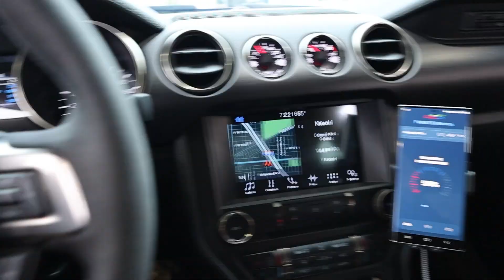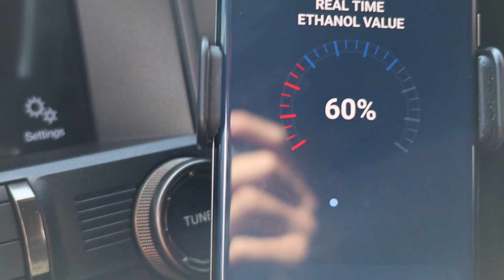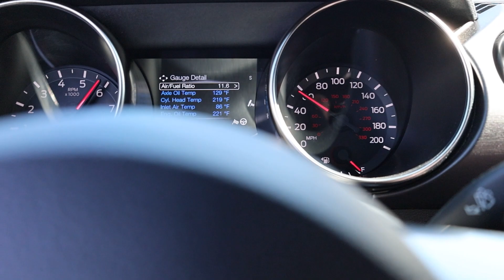MUSTANGS TAKE OVER THE STREETS OF LA!!!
SocalMustangHeaven Meet up and Cruise to Cabrillo Beach, San Pedro Ca.
Shelbys, GTs, Cobras, Foxbodys and more.
Mahalos!